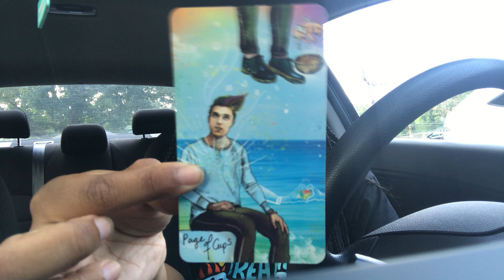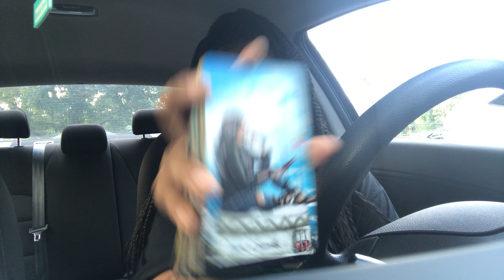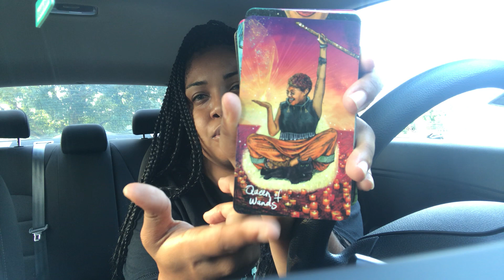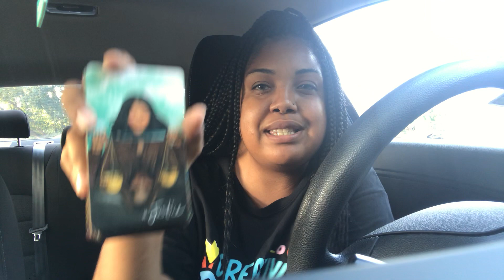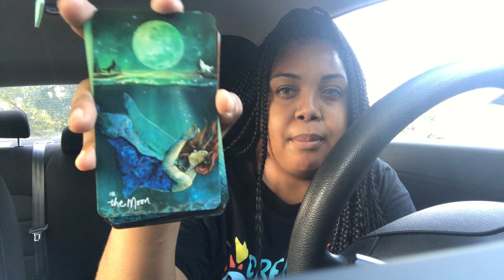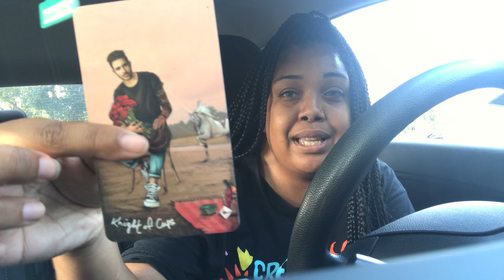Air signs(Aquarius,Libra,Gemini) They were playing single while with you 😪❤️‍🩹🧘🏽‍♀️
⭐️ It’s your girl Brie 🤗
⭐️Claircognizant and clairiscient
⭐️I am here to help you, not hinder you tribe. 🧿

For accurate resonate, check your

All readings are timeless, whenever you FEEL it in your soul. ✨

Love you tribe ✨🦋